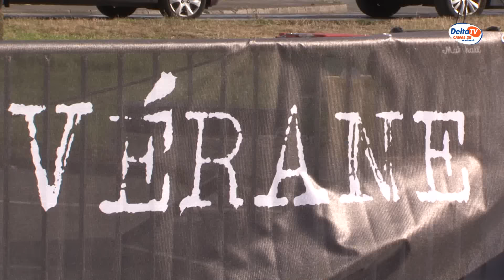Dylan Fournier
Dylan Fournier, ce nom ne vous dit peut être rien…pour le moment. Ce jeune Grand-Fort-Philippois de 17 ans est en première partie du groupe Vérane. Plein d'avenir dans son domaine, il souhaite poursuivre une carrière dans la musique. Portrait